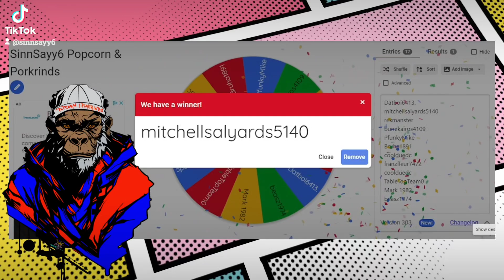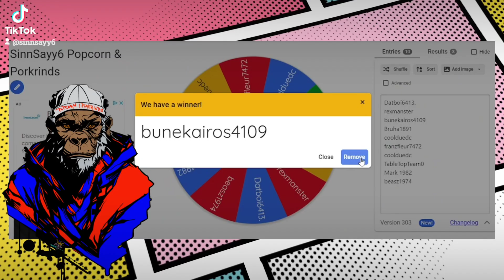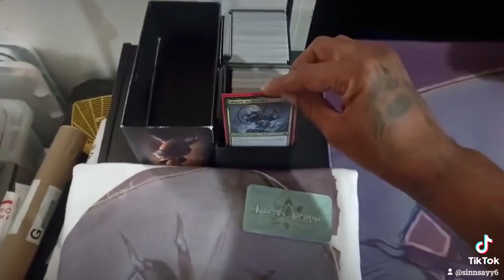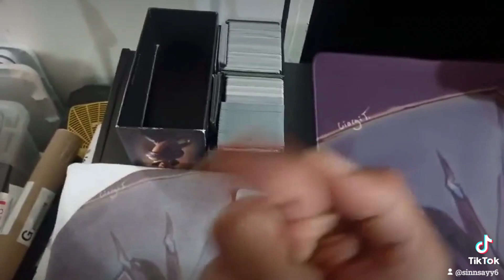Winners 🏆🥳 and 2k milestone update 💥